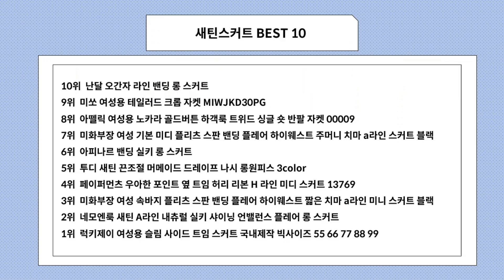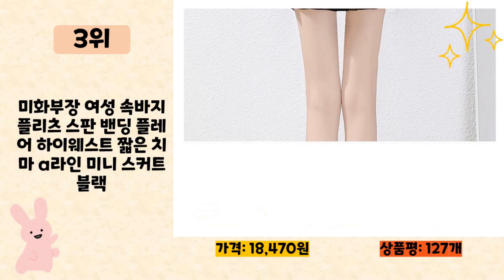새틴스커트 사기 전에 이 영상 먼저 보세요! 2024년 인기 많은 새틴스커트 추천 TOP10 / 구매후기, 판매량, 가격이 모두 반영된 최신 순위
2024년 판매량이 높은 새틴스커트 추천 TOP10을 소개합니다.

♥10위   난달 오간자 라인 밴딩 롱 스커트  [  22,550원  ]

♥9위   미쏘 여성용 테일러드 크롭 자켓 MIWJKD30PG  [  42,120원  ]

♥8위   아뗄릭 여성용 노카라 골드버튼 하객룩 트위드 싱글 숏 반팔 자켓 00009  [  37,580원  ]

♥7위   미화부장 여성 기본 미디 플리츠 스판 밴딩 플레어 하이웨스트 주머니 치마 a라인 스커트 블랙  [  23,790원  ]

♥6위   아피나르 밴딩 실키 롱 스커트  [  10,480원  ]

♥5위   투디 새틴 끈조절 머메이드 드레이프 나시 롱원피스 3color  [  25,460원  ]

♥4위   페이퍼먼츠 우아한 포인트 옆 트임 허리 리본 H 라인 미디 스커트 13769  [  22,490원  ]

♥3위   미화부장 여성 속바지 플리츠 스판 밴딩 플레어 하이웨스트 짧은 치마 a라인 미니 스커트 블랙  [  18,470원  ]

♥2위   네모엔룩 새틴 A라인 내츄럴 실키 샤이닝 언밸런스 플레어 롱 스커트  [  22,900원  ]

♥1위   럭키제이 여성용 슬림 사이드 트임 스커트 국내제작 빅사이즈 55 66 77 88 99  [  28,900원  ]